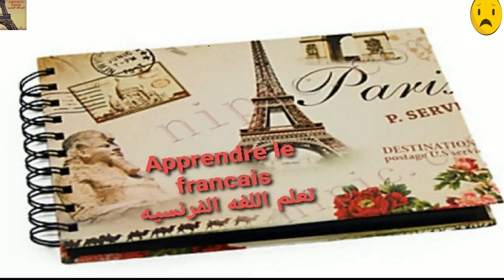أسماء الخضروات باللغة الفرنسية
نشأت هذة القناةالعربية لتعليم اللغة الفرنسية من اجل مساعدة كل من يريد تعليم اللغة الفرنسية ببساطة من اجل منهجية علمية تعتمد على توصيل اللغة ليك ببساطة